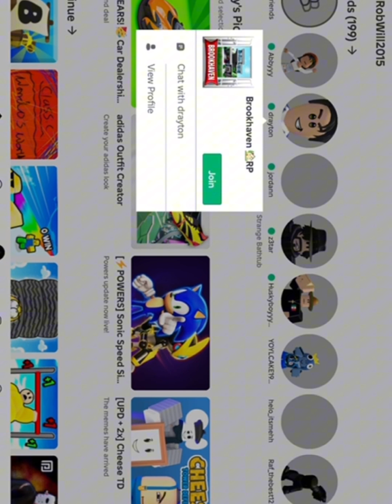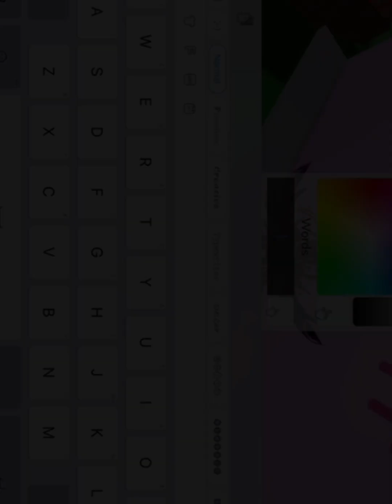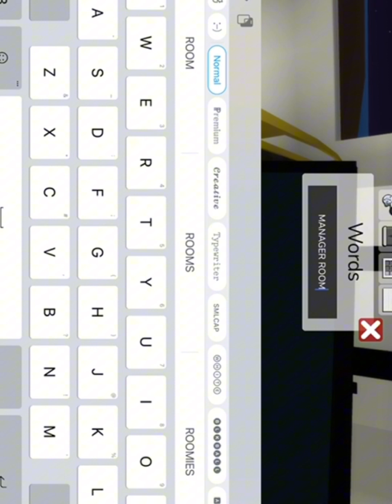Watch me and my friend play Brookhaven to make a hotel!